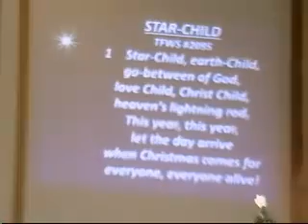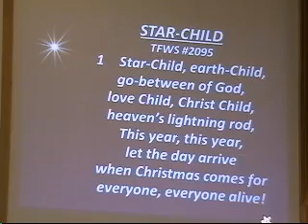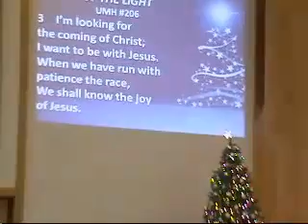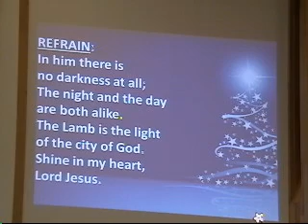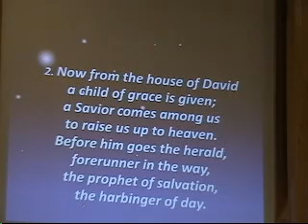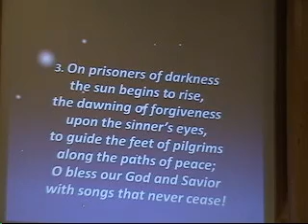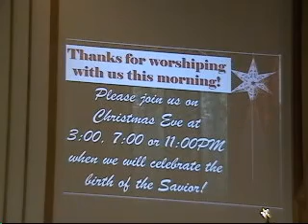Sunday Service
Sunday service from Wesley United Methodist Church of Charleston, Illinois.